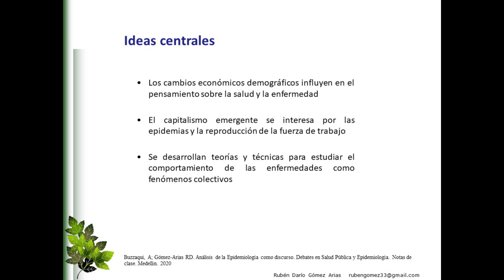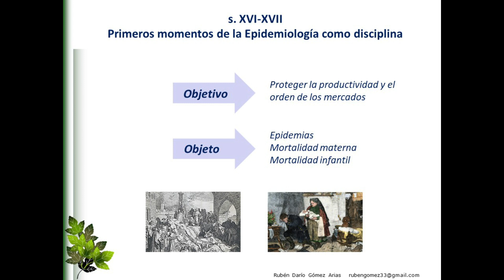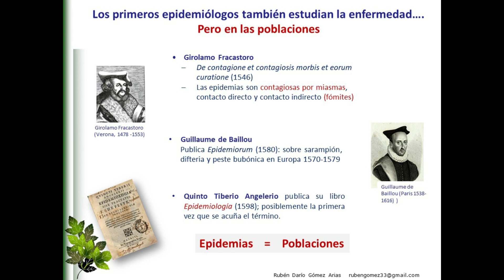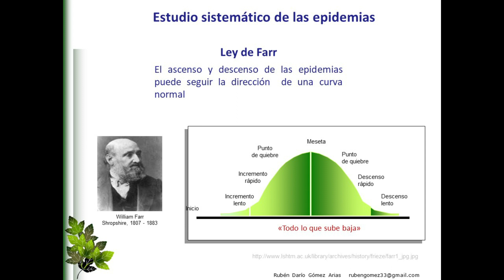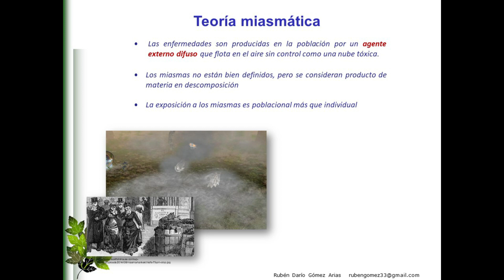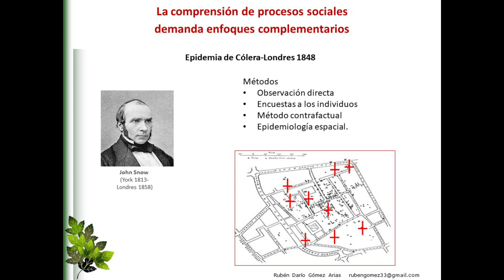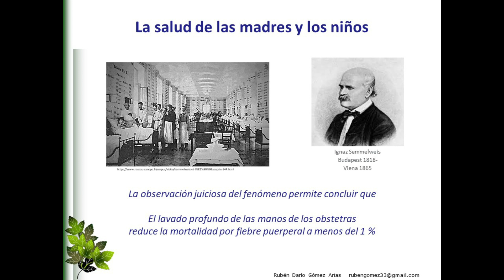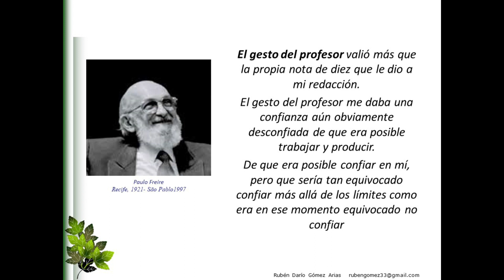Introducción a la Epidemiología 3: Objeto de la Epidemiología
Curso Introducción a la Epidemiología. Seminario objeto de la Epidemiología como disciplina